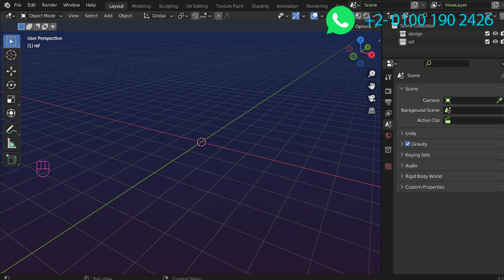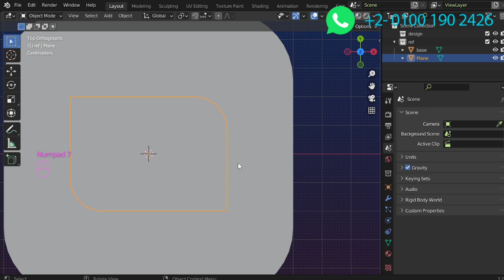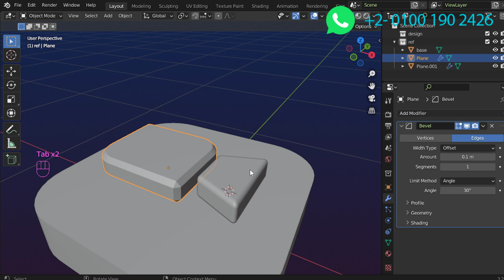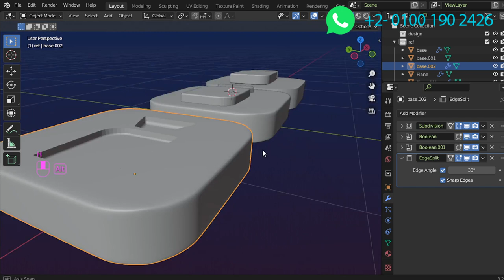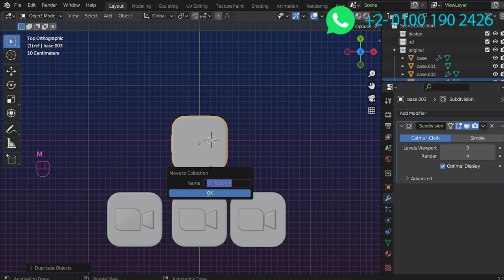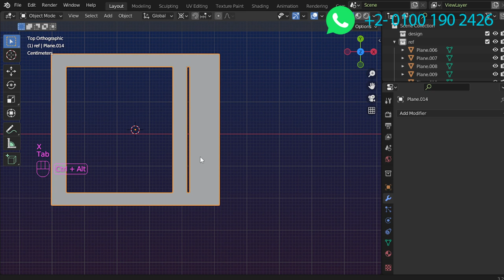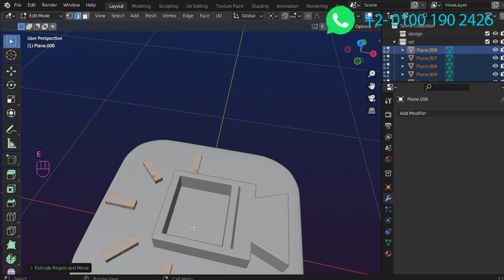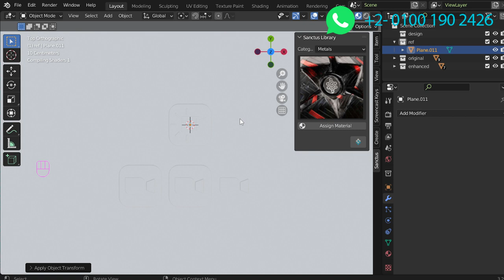Recreating Zoom Logo in free 3D software